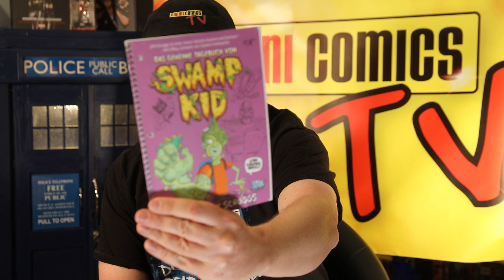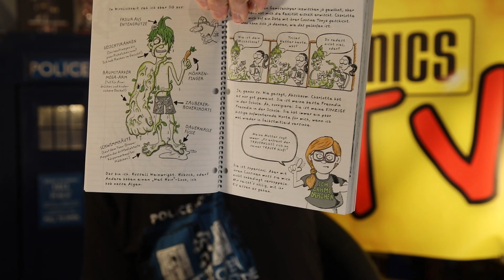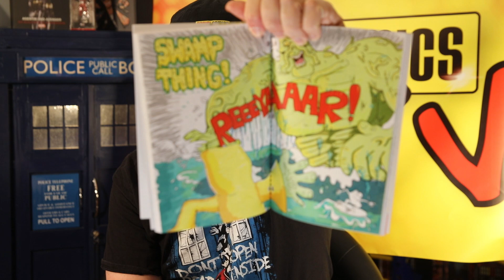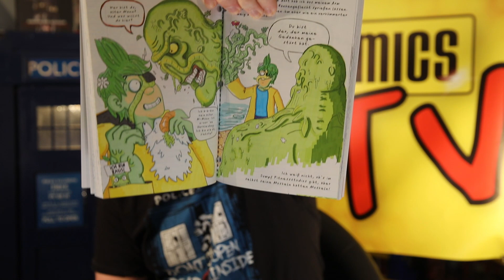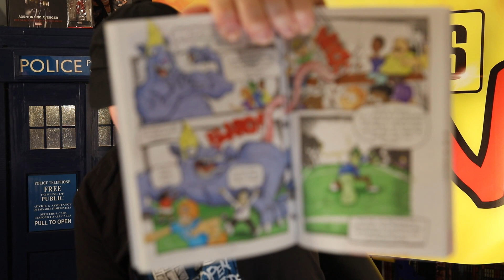Lesetipp Swamp Kid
Dieses Mal bei Steffens kleinem Lesetipp: Das geheime Tagebuch von Swamp Kid, einer unserer neuen Titel unter dem Label Panini Kids und damit besonders für jüngere Leser geeignet - aber natürlich auch für ältere Semester wie Steffen ein großer Lesespaß 😎

⚠️📦Auch viele stationäre Händler bieten Liefer- & Abhol-Möglichkeiten an. Händler in deiner Nähe